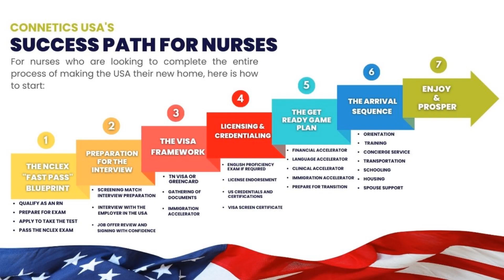Steps To Working as a Foreign Nurse in the US